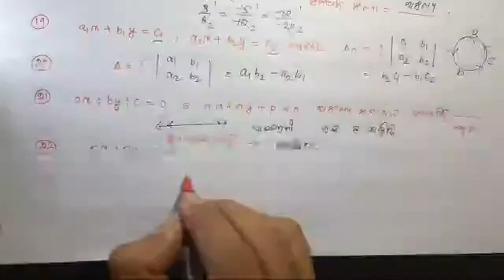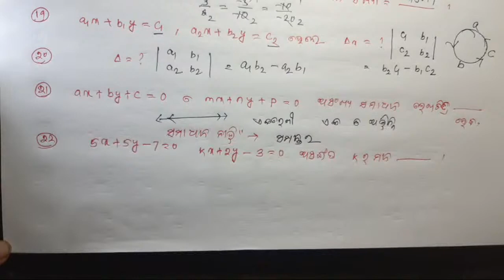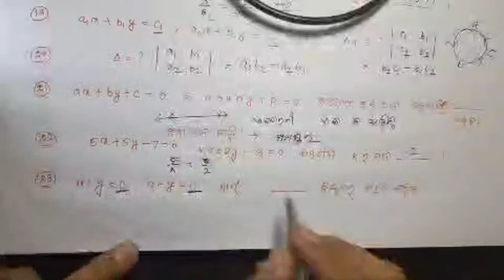Highlight 47:52 – 52:49 from 50 Objective Questions || Linear Simultaneous Equation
sub_confirmation=1 by E SCHOOL

If you want to help us then Donate at least 50 RUPEES .
Our Phonepay Number Is - 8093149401

Link-@eschool114

Download telegram app from Google playstore
search eschool class 9 & 10 and join